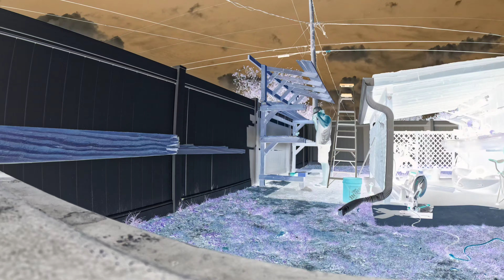Outdoor Kayak Storage Build